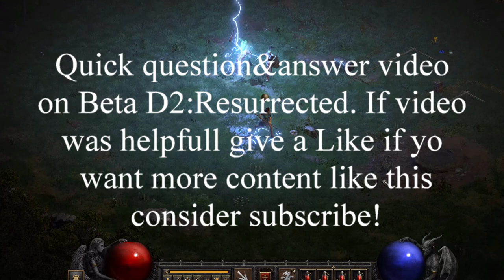Diablo 2 Resurrected All Questions&Answers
Give a like or a shout in a comments if you want more content like this  or a full walkthrough with a different character..
How to play Diablo 2 Resurrected BETA